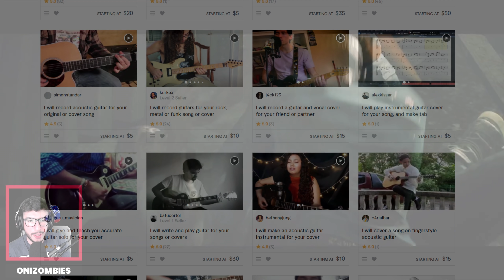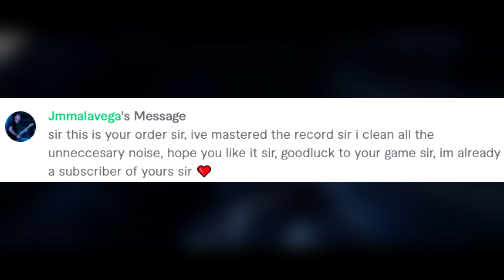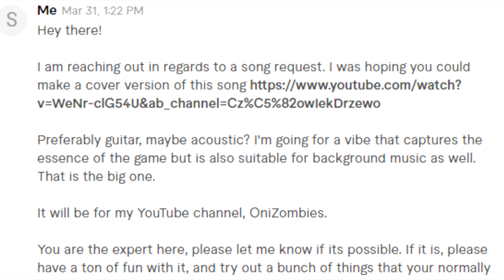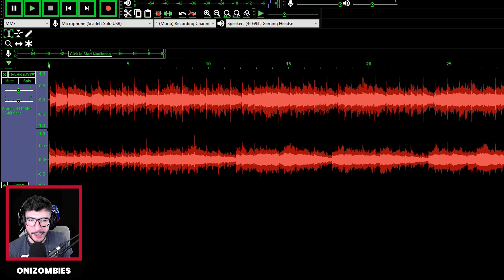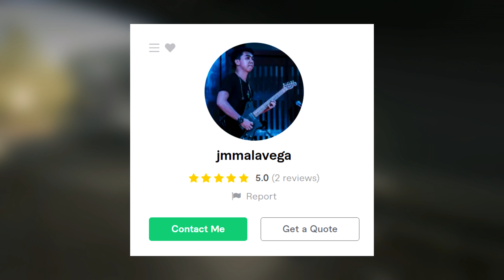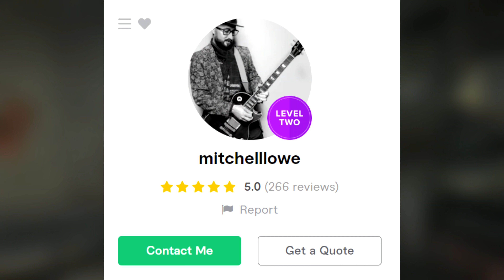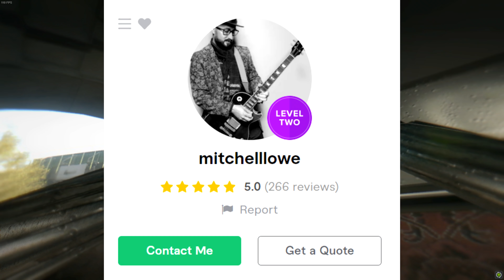Dying Light | I Paid People On Fiverr To Cover Dying Light Soundtrack, Horizon | Dying Light 2 Hype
This Dying Light  video will be on how I Paid People On Fiverr To Cover Dying Light Soundtrack, Horizon more about Dying Light 2.

You can also expect me to talk about Dying Light 2 Leaks, Dying Light 2 Ps4, Dying Light 2 Xbox, and more. I will also discuss that Dying Light 2 for PS5 and Xbox Series X. I may touch on how Dying Light 2 60fps, performance, Quality, Graphics, and Ray Tracing! When Dying Light 2 is released, or a release date is announced I will be sure to cover it. Good Night and Good luck!

I Paid People On Fiverr Introduction: 0:00​
Expectations: 2:01​
Submission One: 3:00​
One Review: 6:00​
Submission Two: 7:30​
Two Review: 10:30​
Submission Three: 11:54​
Three Review: 14:54​
Final Words: 16:04